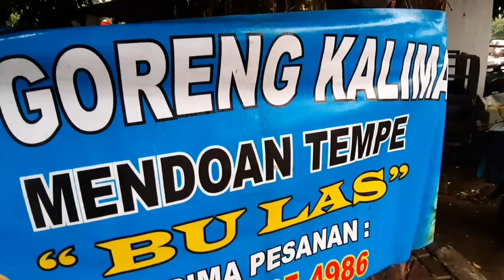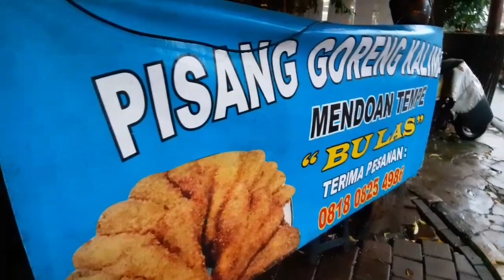HARGANYA RP. 4 RIBU !! PISANG GORENG KALIMANTAN SUPER JUMBO - INDONESIAN STREET FOOD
Pisang Goreng Kalimantan

Harga 4K per pcs

Berjualan jam 3 sore sd 9 malam

Lokasi
Sebelah All Fresh
 Kembangan, West Jakarta City, Jakarta